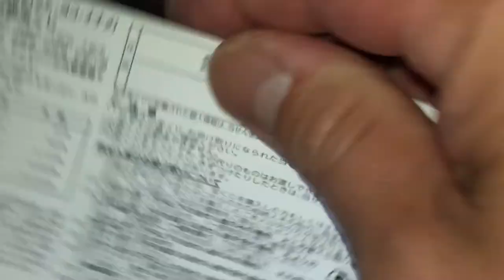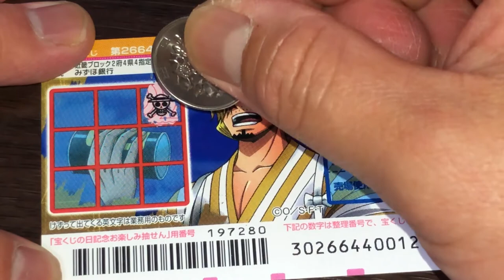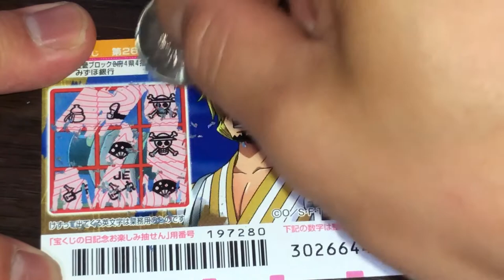How to Play One Piece Drawing 2664 -Japanese Scratch Lottery#scratchoff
Sept 10,2020

Hi everyone!  This is a new scratch ticket and it came out today!  Watch this video to learn how to play it.

Bingo 5,
Japan Lotto,
Japan scratch lotto
Japan sightseeing,
Japan travel guide,
JAPAN,
Japanese banking,
Japanese culture,
Japanese language,
Japanese,
Japanican,
lottery,
takarakuji,
things to do in Japan,
Tokyo,
Typhoon in Japan,
visit Japan,